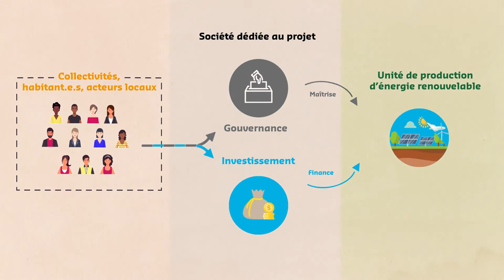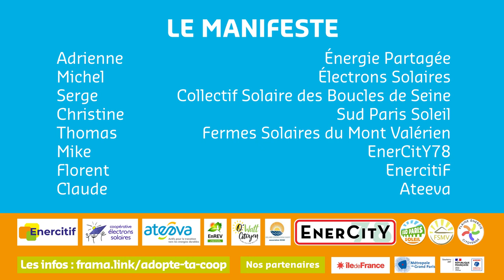La transition écologique en Île-de-France - avec toi ?!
Agir pour une énergie renouvelable près de chez toi ? C'est possible !
Tu peux soutenir des coopératives citoyennes de production d'électricité solaire en Île-de-France - en devenant :
👉Sympathisant.e
👉Bénévole
👉Sociétaire